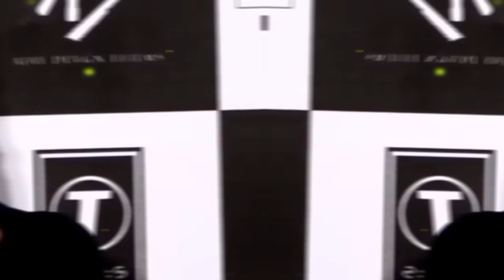Kajol and Ajay Devigan defend their daughter Nysa after she went out drunk and saw Shah Rukh Khan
Kajol and Ajay Devgn's son was found drunk and photographed in a nightclub in a controversial manner